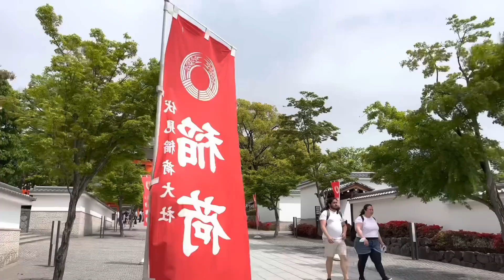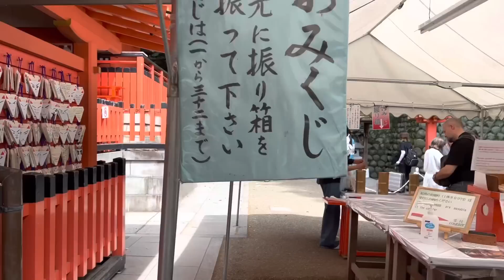2023年4月21日 【外国人観光客に大人気の京都】伏見稲荷大社を歩く 【4K】Walk in Fushimi-inari-taisha Shrine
外国人観光客に大人気の京都伏見稲荷大社を散策しました。
平日の12時過ぎですが、多くの外国人観光客で賑わっていました。